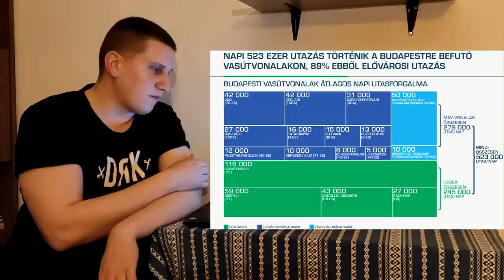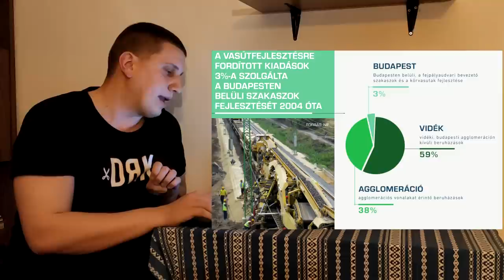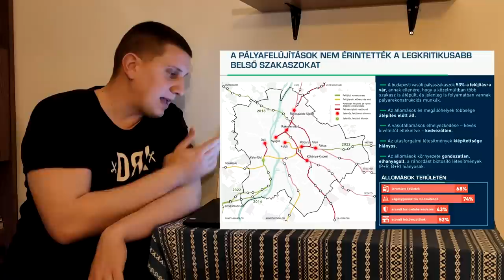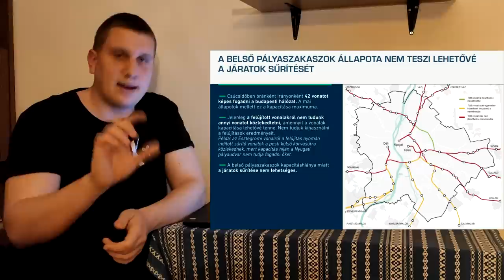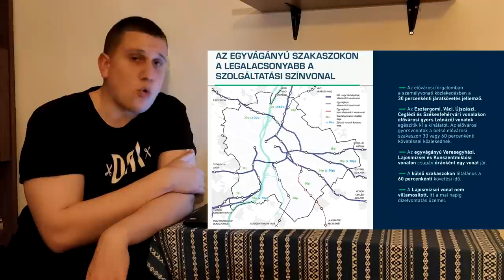Déli-Nyugati összekötés, HÉV hosszabbítás, avagy így fejlődne Budapest és elővárosa 2040-ig!